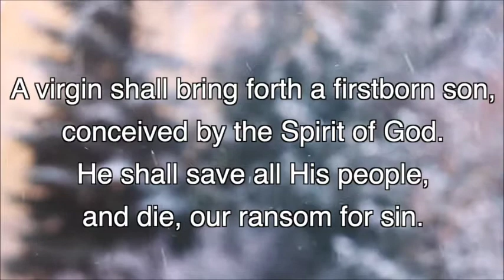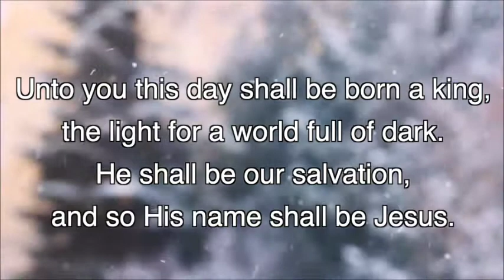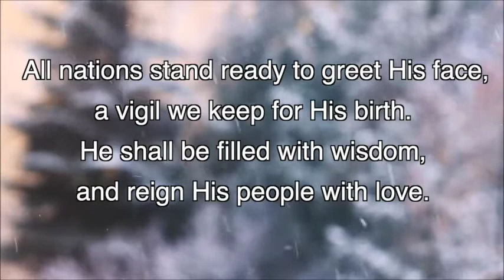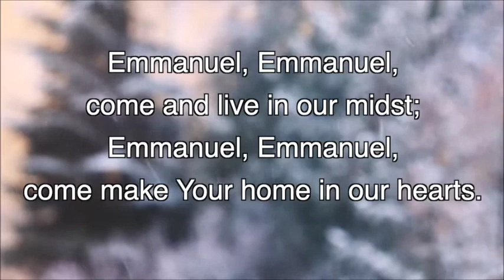Emmanuel - Vince Ambrosetti (Lyric Video)